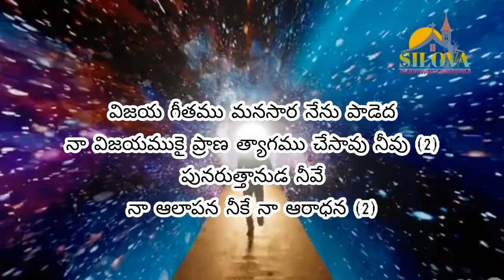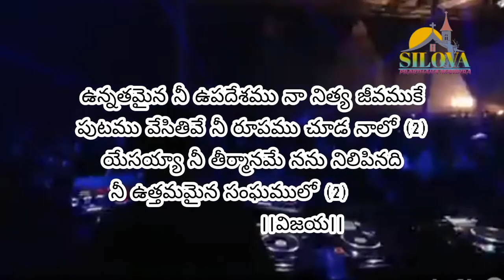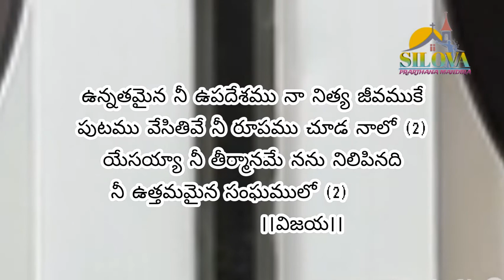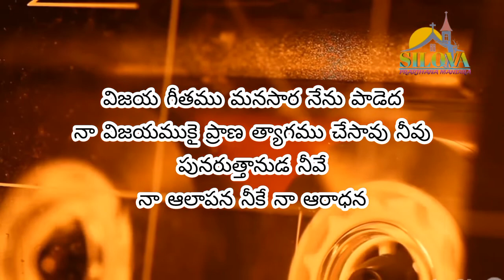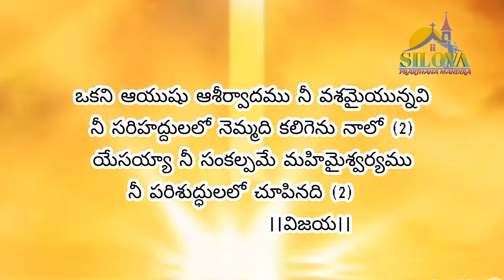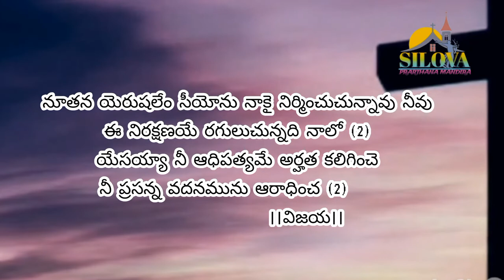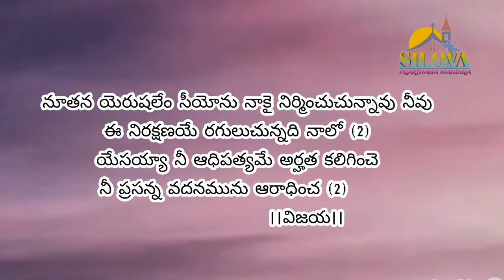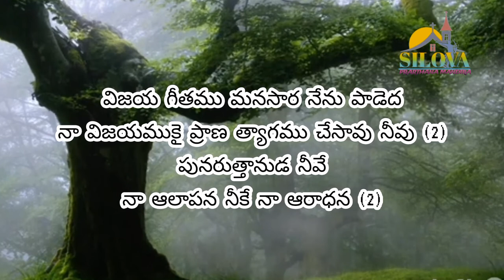Vijaya Geethamu Manasaara